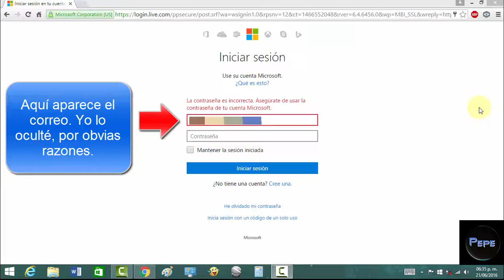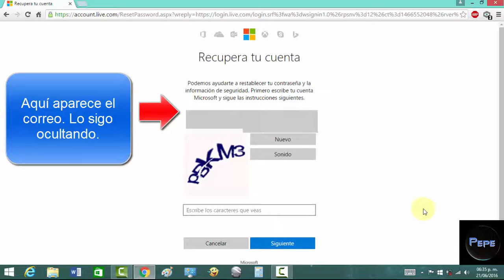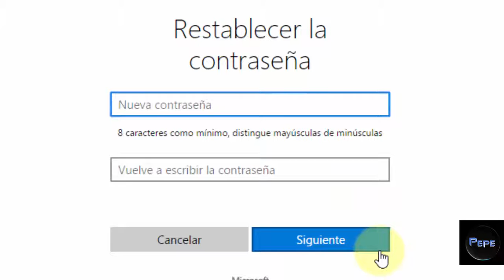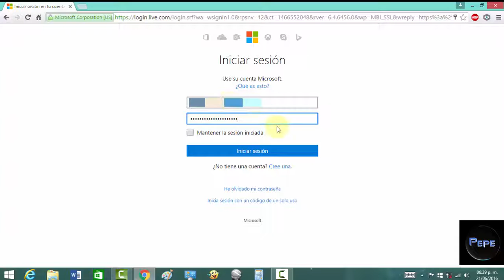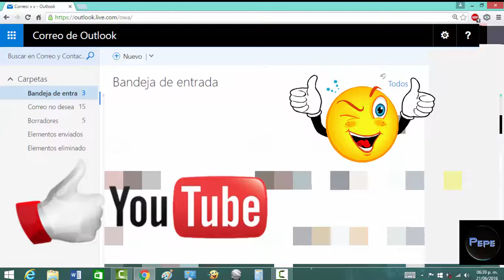Cómo RECUPERAR una CUENTA de HOTMAIL, una vez ENVIADO un MENSAJE de Texto a nuestro CELULAR.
Aquí les muestro cómo recuperar un email, una vez que Microsoft, nos haya enviado un código, mediante un mensaje de texto, a nuestro celular.

Link relacionado:

Cómo RECUPERAR una CUENTA de HOTMAIL, una vez ENVIADO un CORREO, a una CUENTA ALTERNATIVA.

Saludos...